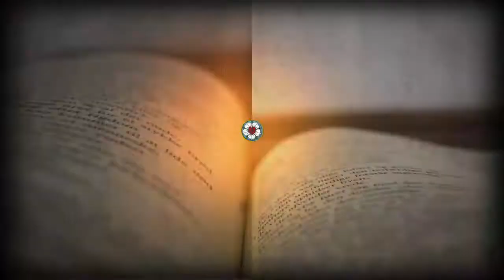Hvordan taler Gud til os i dag?